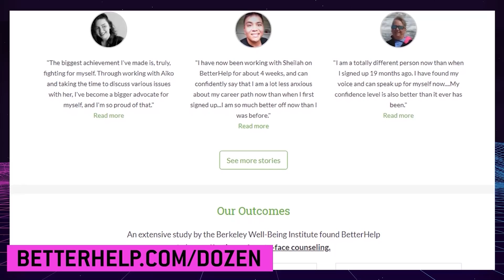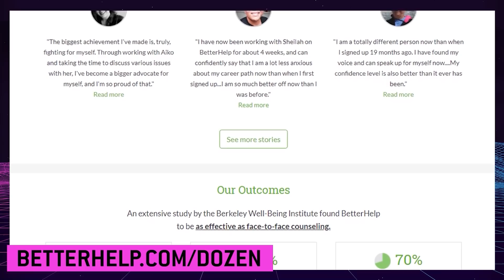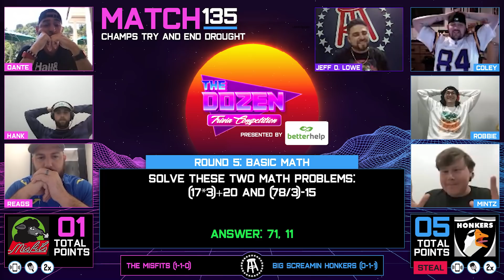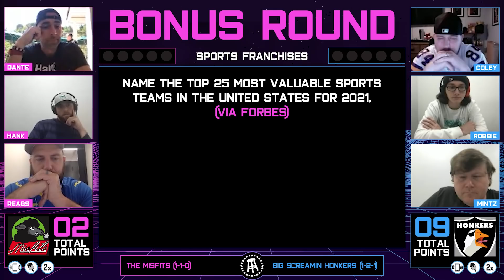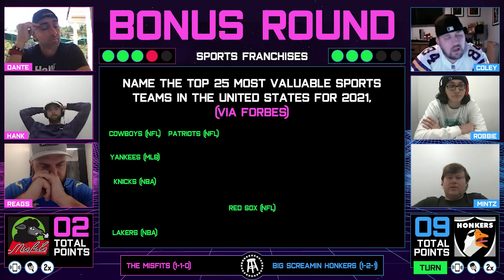Trivia Championship Rematch As Champs Look To End Skid (The Dozen pres. by BetterHelp, Match 135)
We have a rematch of the The Dozen: Trivia Championship I from Season 1! The Misfits (1-1-0) have scored 27 points in two matches and look like the real deal as they try and exact revenge against the team that swiped the title from them. Can the Big Screamin' Honkers (0-1-1) finally grab their first win of the Season 2 campaign, or will their title defense continue with a prolonged championship hangover?

The Dozen: Trivia Competition airs every Tuesday and Thursday.

The Dozen: Trivia Competition is presented by Better Help. BetterHelp is customized online therapy that offers video, phone and even live chat sessions with your therapist, so you don’t have to see anyone on camera if you don’t want to. It’s much more affordable than in-person therapy and you can start communicating with your therapist in under 48 hours. Unload the stressors and get some unbiased feedback, you’d be pretty surprised at what you might gain from it. See if it’s for you. Go to BetterHelp.com/Dozen.